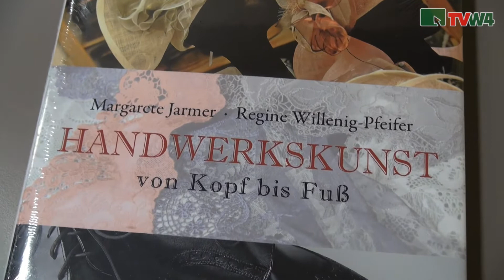Handwerkskunst von Kopf bis Fuß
Im Saal der Raiffeisenbank Eggenburg präsentierten Margarete Jarmer und Regine Willenig-Pfeifer auf eine tolle Art und Weise ihr neues Buch "HANDWERKSKUNST von Kopf bis Fuß". Ein Bericht von